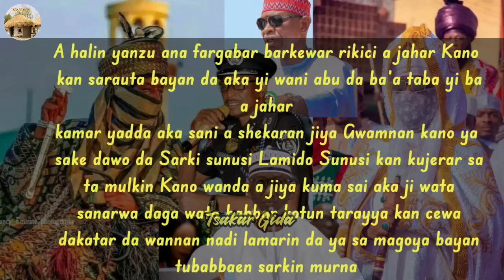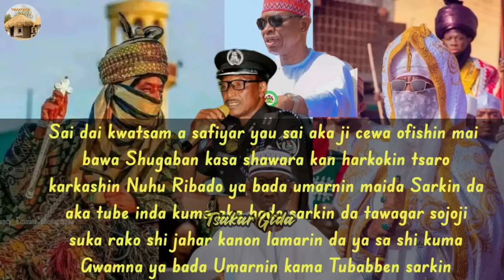Sarakai biyu a fadar Kano waye sarki? ana fargabar barkewar rikici a fadar masarautar kano!